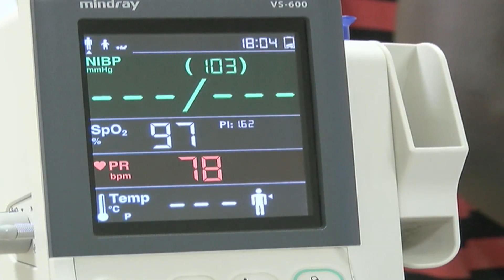Aga Khan University hospital offers free services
Health workers from the Aga Khan University have conducted free screening and testing to patients in Kampala with a range of ailments. The authorities say they have the facilities for treating complicated conditions in the country.